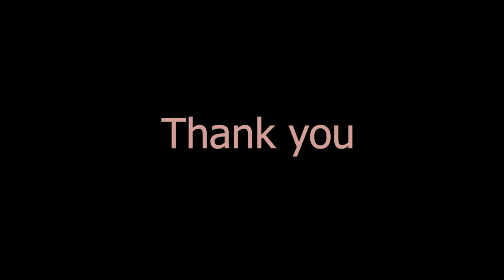จ่อย + เสือ ทีมชาด VS Thor + Lib ตาก้รอเดีนพัน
Ua tsaug rau sawv daws txhua leej txhua tus uas tau tuaj  koom kev
+____________________ lom zem nrog kuv _________________________+
                 Yog koj muaj lus xav nug. nug hauv kuv tus Facebook